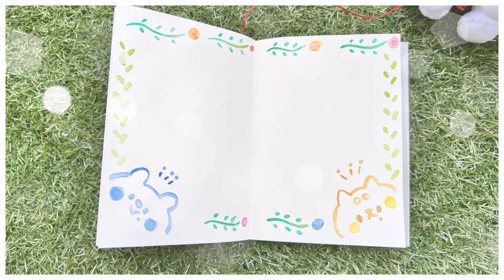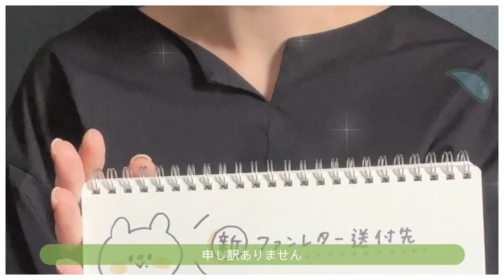【大事なお知らせ】しろくまななみんのファンレターの送付先が変わります！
【新・ファンレターの送付先】

〒171-0021
東京都 豊島区 西池袋 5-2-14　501
しろくまななみん宛

※食べ物・生物、危険物や大きすぎるものは受け取れません。
※63円切手を同封していただくとハガキにてお返事をする場合がございます。
※住所はきちんと描いていただけますと嬉しいです。

以上です〜！
いつもみなさんたくさんの応援を本当にありがとうございます。
7月から改めて頑張るぞ〜！のお気持ちです。
改めてどうぞよろしくお願いいたします✨

🌿 簡単＆かわいい絵の描き方の本、好評発売中！🌿
　■『いつものペンで、ゆるっとかわいい！手帳＆ノートのミニイラストの描き方』
- Amazonはこちら
　■『ボールペン1本で、センスいいってほめられる！ゆるっとかわいいイラストの描き方 』
- Amazonはこちら
🌿 しろくまななみんのSNS 🌿
🌿 LINEスタンプ好評発売中 🌿
🌿 ファンマークは 「🐻🎨」
　 名前の後ろにつけるとななみんが喜びます
🌿 視聴者の皆さんの総称を
　「ななぐみ. 」さんと言います
◯ Amazonのアソシエイトとしてしろくまななみんは適格販売により収入を得ています。